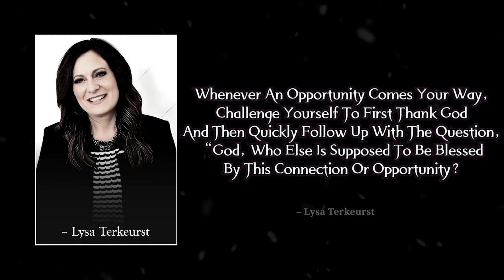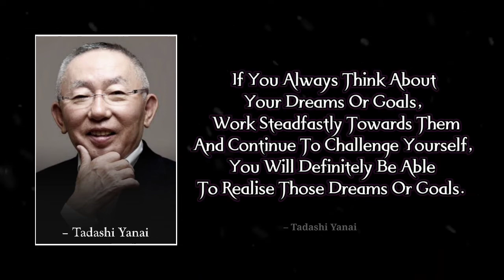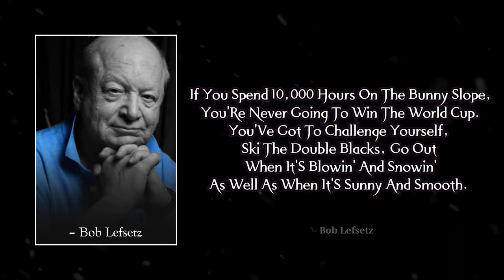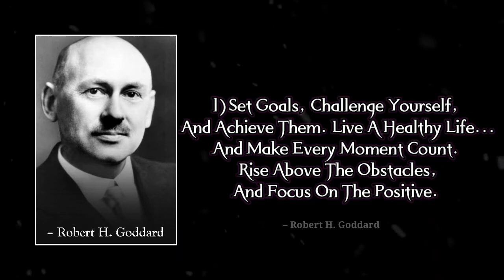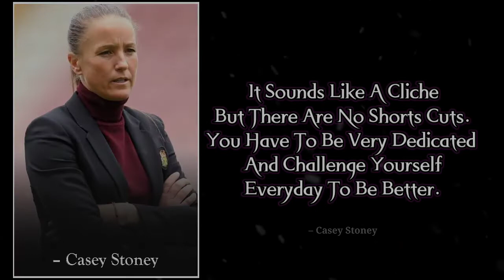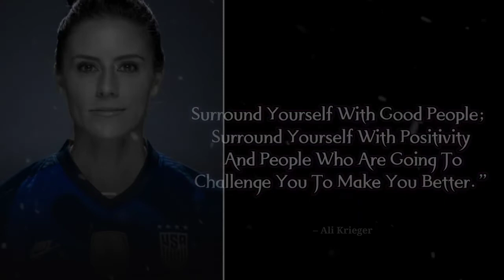Quotes About Challenge to face every situation in life 🔥 | Challenging Quotes | Thoughts 07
Challenge Yourself; It’S The Only Path Which Leads To Growth.
The Performances Make You Want To Get Back Out There And Try Something New And Challenge Yourself.
I Feel Like In Order To Challenge Yourself You Have To Get Out Of And Do Things That Feel Wrong At First And Find New Things. It'S Important To Look For Those Things.

THANK YOU to you ❤ for giving your time
I hope you are going to learn something from here.. 🔥💕

Ja Morant Novak Djokovic Joe Rogan Bryan Marchment Lindsey Graham Nelson Mandela  Kurt Cobain Ali Krieger David Schwimmer Jared Harris  Robin Sharma Nate Berkus Casey Stoney Yuichiro Miura Alan Cumming Robert H. Goddard Tsem Tulku Jose Aldo Peggy Orenstein Jonathan Lethem Lysa Terkeurst Tadashi Yanai Art Briles  Paul Auster Bob Lefsetz Ja Morant Novak Djokovic Joe Rogan Bryan Marchment Lindsey Graham Nelson Mandela  Kurt Cobain Ali Krieger David Schwimmer Jared Harris  Robin Sharma Nate Berkus Casey Stoney Yuichiro Miura Alan Cumming Robert H. Goddard Tsem Tulku Jose Aldo Peggy Orenstein Jonathan Lethem Lysa Terkeurst Tadashi Yanai Art Briles  Paul Auster Bob Lefsetz Ja Morant Novak Djokovic Joe Rogan Bryan Marchment Lindsey Graham Nelson Mandela  Kurt Cobain Ali Krieger David Schwimmer Jared Harris  Robin Sharma Nate Berkus Casey Stoney Yuichiro Miura Alan Cumming Robert H. Goddard Tsem Tulku Jose Aldo Peggy Orenstein Jonathan Lethem Lysa Terkeurst Tadashi Yanai Art Briles  Paul Auster Bob Lefsetz